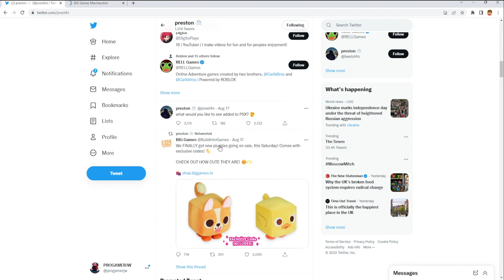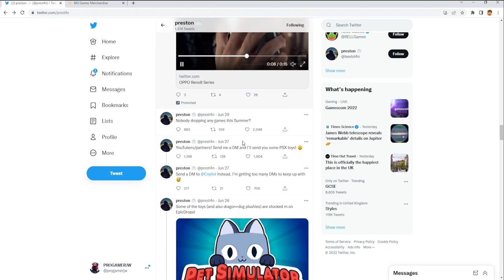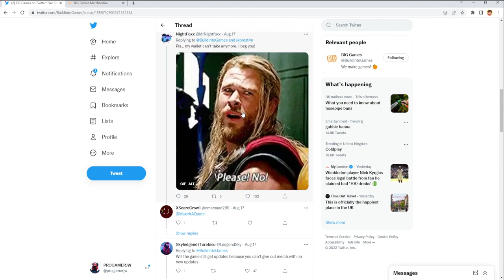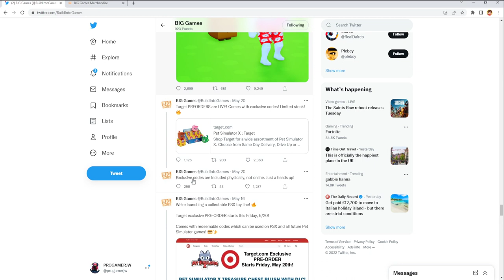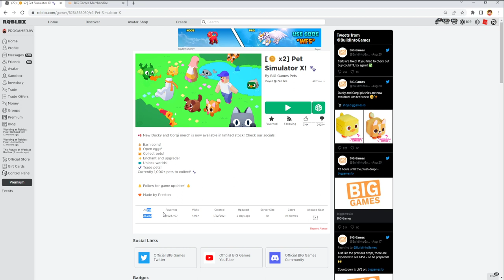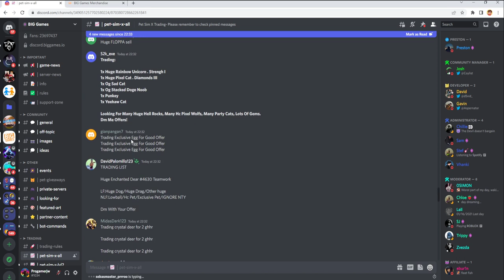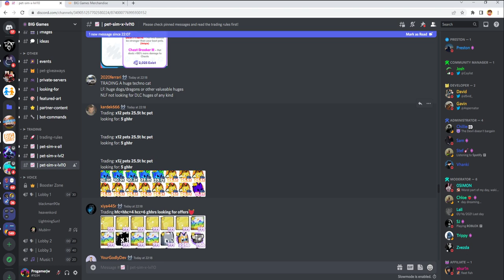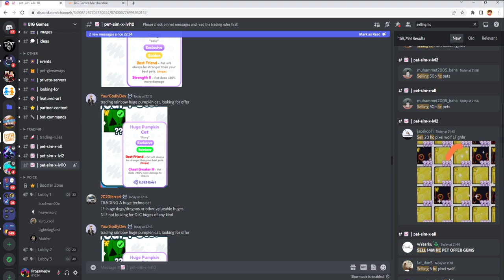Pet Simulator X is Hard to play? "Free Huge"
Lol